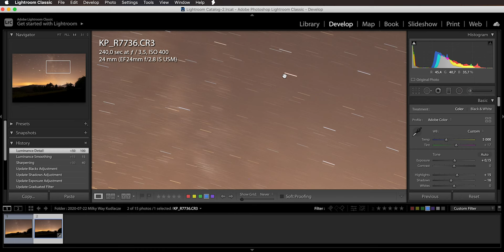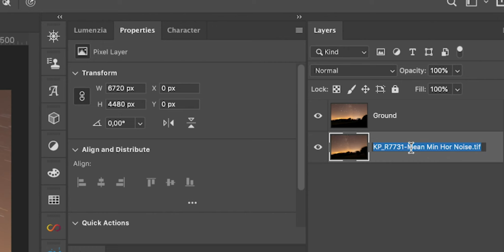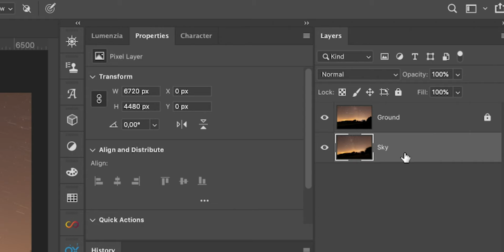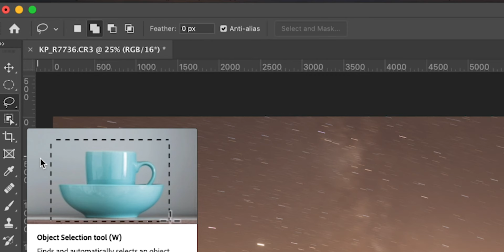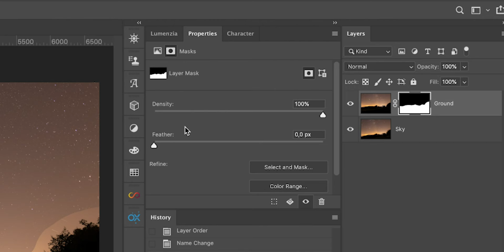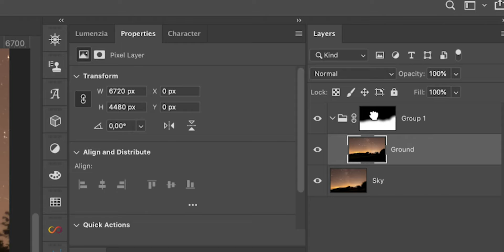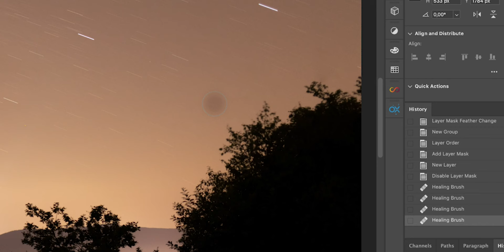Photoshop tips for BLENDING PHOTOS FROM A STAR TRACKER - Sky-Watcher STAR ADVENTURER post processing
In this video I share my Adobe Photoshop tips for blending photos from a star tracker like a Sky-Watcher Star Adventurer in the easiest way possible! It cannot always be used but when it can - it's a breeze! I show how to make both sky and ground sharp on night sky images such as Milky Way nightscapes. For more complicated scenarios and advanced blending techniques using luminosity masking and Photoshop Lumenzia plugin refer to this video

GEAR I USED TO TAKE THAT SHOT:
- Canon EOS R
- Canon EF 24mm f/2.8 IS USM (underrated but excellent wide prime)
- Sky-Watcher Star Adventurer (astrophotography tracking mount)

- Canon RF 35mm f/1.8 MACRO STM (my go-to lens for YouTube videos, astrophotography and more!)
- Canon EF 70-300mm f/4-5.6L IS USM (excellent lens for moon photos, landscapes and deep sky astrophotography)
- Gorillapod 3K PRO (best gorillapod ever - with aluminum sockets that don't break!)
- Aputure MC (the best every tiny RGB LED video light with build-in battery
- DJI Mavic 2 Pro (legend in drones - foldable, reliable, produces a beautiful image)
- Samsung T5 (excellent blazing fast, durable and tiny external SSD drive that I edit on)
- Benro IB0 ballhead (excellent cheap ballhead with friction control Arca Swiss standard - very precise and durable)
- Pixel TC-252 external interval timer (best bang for your buck!)
- Peli Air 1525 Pelican Case - MOST DURABLE CASE EVER for any camera gear

OTHER VIDEOS OF MINE:
- Photographing the Milky Way with a star tracker - FULL VLOG IN THE FIELD
- 4 useful TIPS to get the best out of a STAR TRACKER for deep sky astrophotography
- How to find DEEP SKY OBJECTS in the night sky and frame them up using a star tracker
- Best way to BLEND SKY exposure with GROUND shot for star tracker nightscapes
- Why STAR TRACKERS are such a game changer for astrophotography
- The ultimate guide on how to properly set up and polar align SKY-WATCHER STAR ADVENTURER
- Awesome CARRYING CASE for SKY-WATCHER STAR ADVENTURER
- How to EDIT IMAGES of the Milky Way - FULL WORKFLOW
- How to photograph the night sky and Milky Way - ALL CAMERA SETTINGS explained
- How to photograph the Milky Way - all you need to know to get started: equipment, planning etc.
- The EASIEST way to REMOVE LIGHT POLLUTION on night sky images
- How the "CURVES" adjustment in Photoshop, Lightroom or Premiere Pro ACTUALLY WORKS
- The science behind COLOR BALANCE in Photoshop
- How to process images of the night sky to get the best COLOR ACCURACY